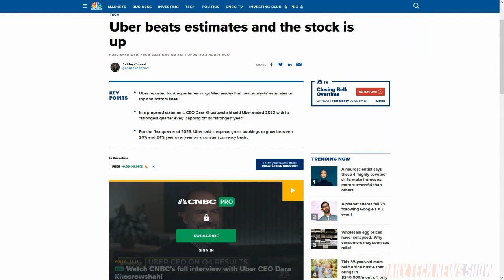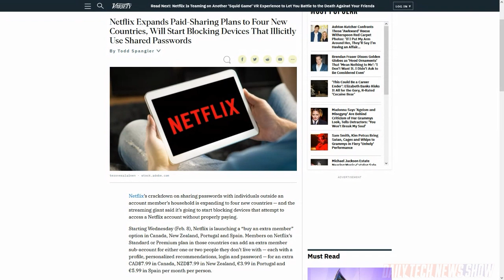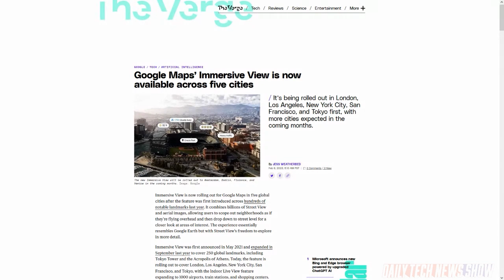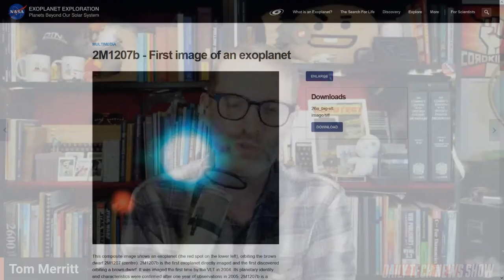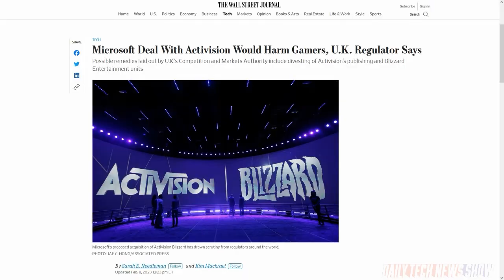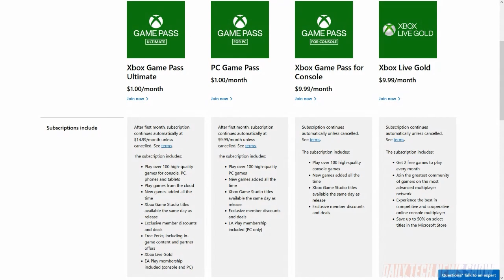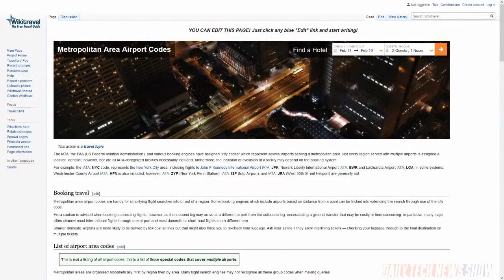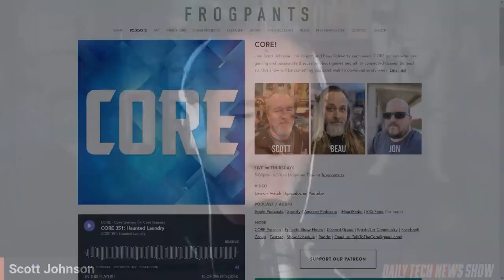Is Game Pass Worth It? - DTNS 4453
Google showed off new features for search, Google Translate, Google Maps and their version of the ChatGPT Large Language Model. We explain the latest regarding Microsoft’s acquisition of Blizzard Activision from the UK’s Competition and Markets Authority. And Scott details his experience with the Xbox Game Pass service.

Today’s guest:
Scott Johnson

Next guest:
Brian Brushwood